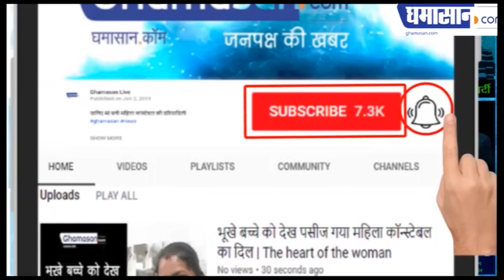देखिये Jacqueline Fernandez की हॉट Pics | Jacqueline Fernandez Latest Photoshoot | Ghamasan Live